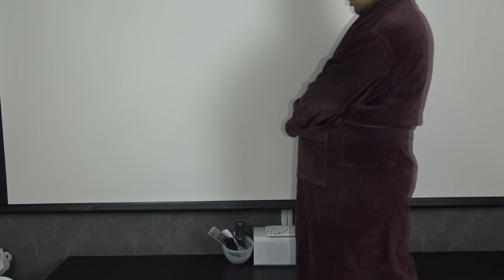STORYTIME - Mitt sämsta köp genom tiderna